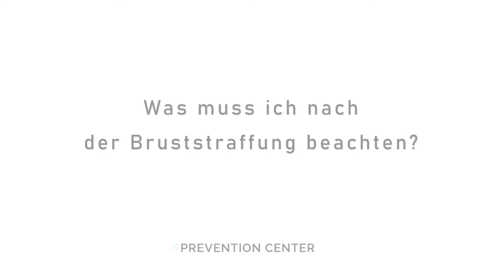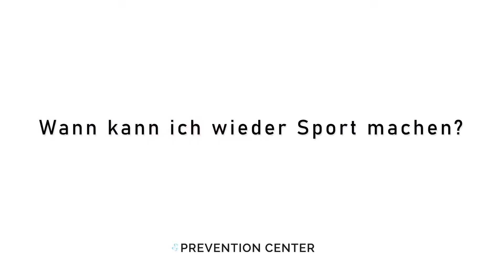Bruststraffung Part 2 | Die wichtigsten Fragen erklärt ✓ | 👨‍⚕️ Dr. Köhler in Zürich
Was muss ich nach der Bruststraffung beachten? Wann kann ich wieder arbeiten? Wie läuft die Operation ab? Wann kann ich wieder Sport machen? Welche Risiken gibt es? Wie lange hält das Ergebnis? Antworten auf diese Fragen gibt Dr. Köhler im Video.

Dr. med. Christian Köhler ist CEO vom prevention-center in Zürich.

📍 Weitere Standorte in Zug, Bern und St. Gallen.